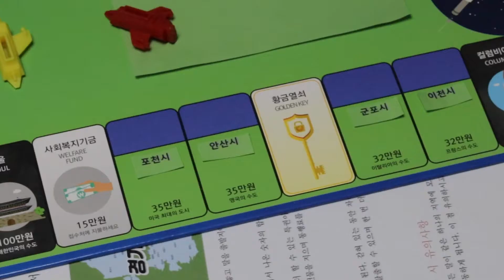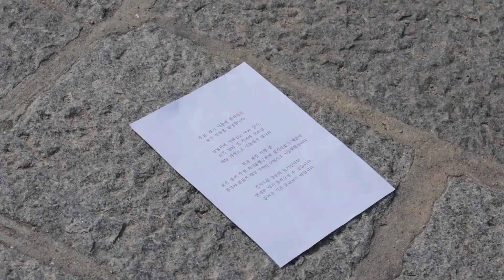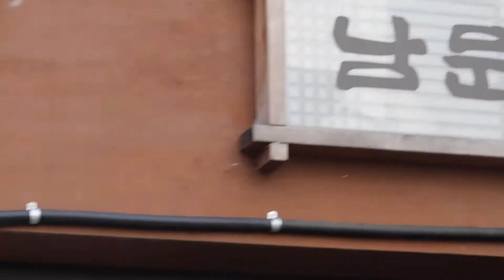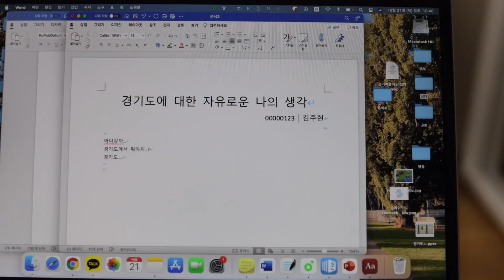[장편부문] 동상 작품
김주현, 안유나, 황수민 학생의 [경기마블]